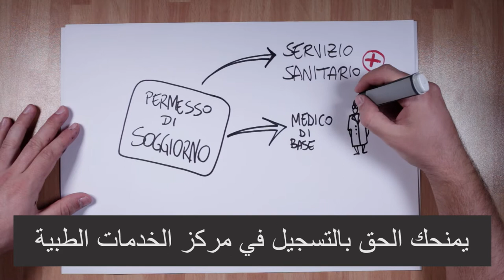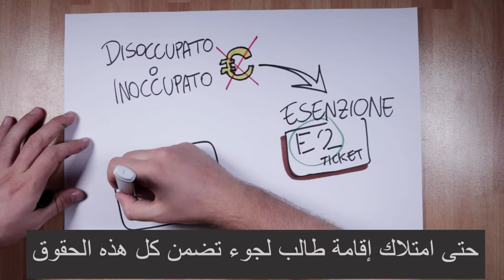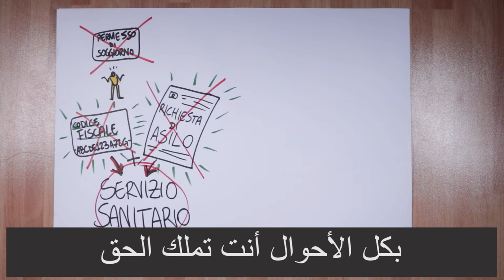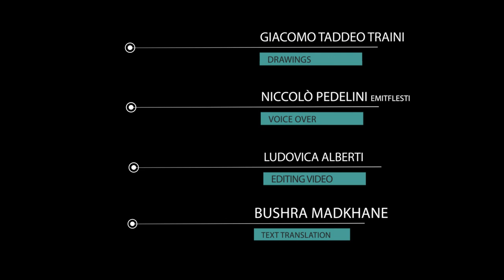MP PLAY - الخدمات الصحية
فيديو إرشادي قصير حول قانون سالفيني